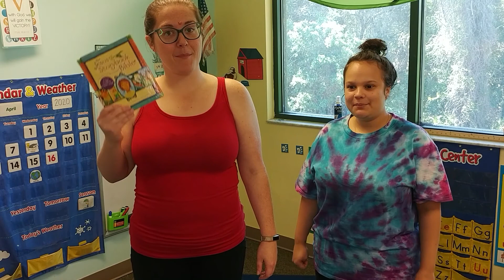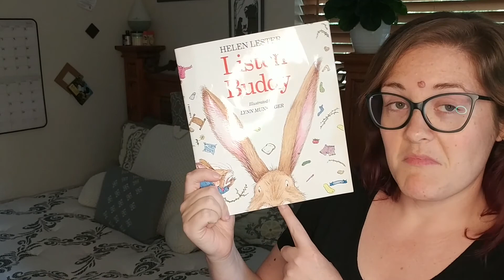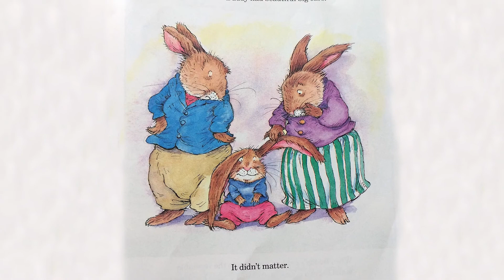Ms Abby's VPK 4.3.20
And that wraps up week 2! The world is changing fast!